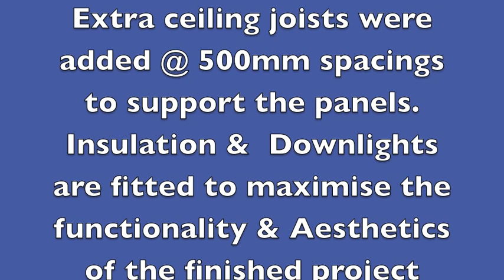Zelletex - Cherry Woodgrain PVC Panel Installation Video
For Sales and Information. Zelletex - Video showing installation of Cherry Woodgrain PVC Ceiling Panels in a Carport but this could just as easily be a kitchen, living area, bathroom, office, warehouse or retail property.